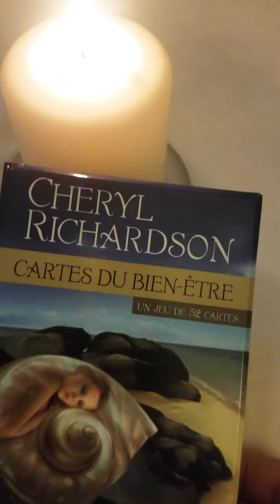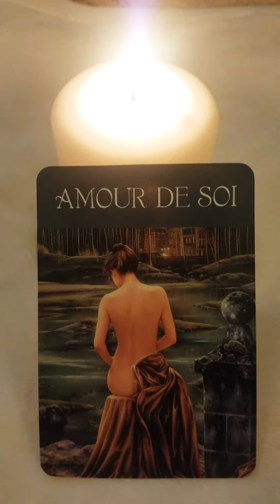1 mars 2019